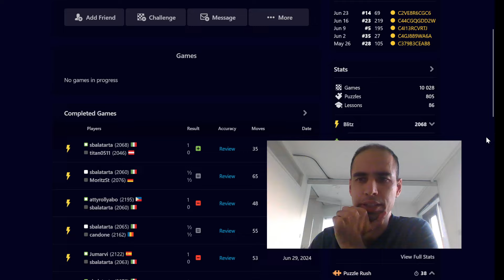Chess: A New World